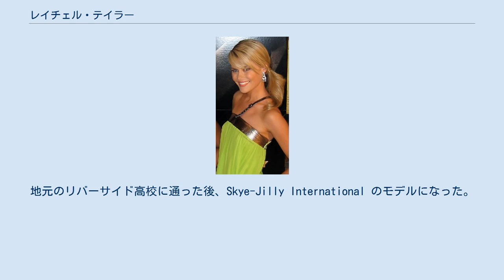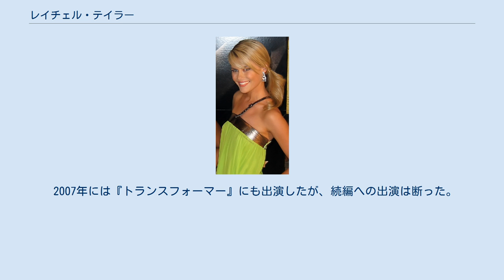レイチェル・テイラー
レイチェル・テイラー（Rachael Taylor, 1984年7月11日 - ）は、オーストラリアの女優。
オーストラリアのテレビ番組『ヘッドランド』でメインキャラクターである Sasha Forbes 役を務め、アメリカ合衆国の実写映画『トランスフォーマー』にも出演した。
 タスマニア州・ローンセストン生まれ。
地元のリバーサイド高校に通った後、Skye-Jilly International のモデルになった。
そしてミス・ティーン・タスマニアのステイト・ファイナルにまで勝ち残った。
 『ザ・ミステリー・オブ・ナタリー・ウッド』というテレビ映画に出演したり、1980年代に放映されたテレビドラマ『ダイナスティ』製作の舞台裏を描いた番組で、キャサリン・オクセンバーグを演じた。
また、『巨大怪物 マンシング』や 『シー・ノー・イーヴル 肉鉤のいけにえ』といったホラー映画にも出演した。
 2006年4月3日、ロジー賞 (Logie Award) 人気新人女優賞にノミネートされた。
 2007年には『トランスフォーマー』にも出演したが、続編への出演は断った。
 2008年には、ホラー映画『シャッター』のリメイク版や『ボトル・ドリーム カリフォルニアワインの奇跡』に出演。
 2009年には、ロマンティック・コメディ作品である Splinterheads と HBO制作のコメディシリーズ Washingtonienne に出演。